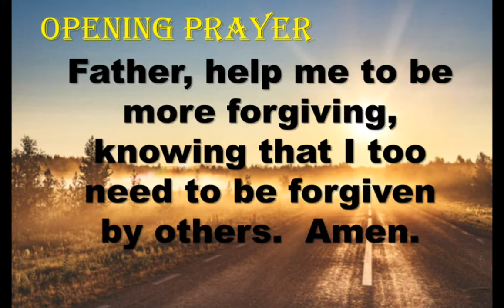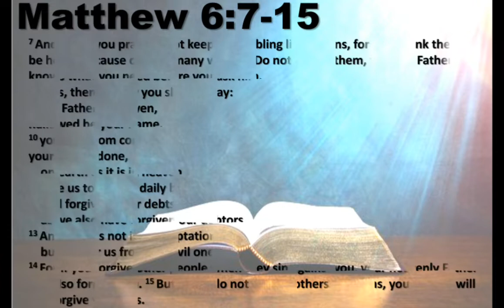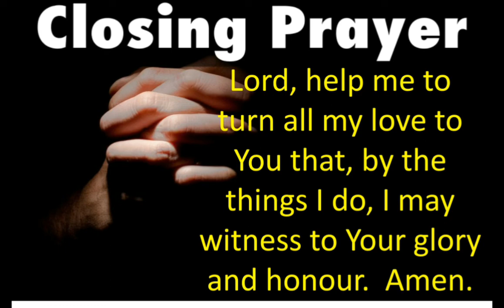LENTEN PRAYER | Day 7: Tuesday of the first week of Lent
LENTEN PRAYER
Day 7: Tuesday of the first week of Lent